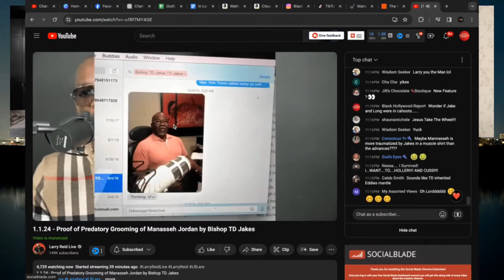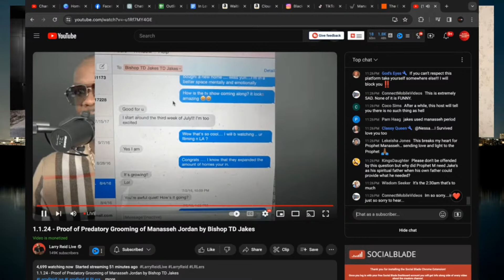Bishop TD Jakes Scandal and Swallowed Up Update